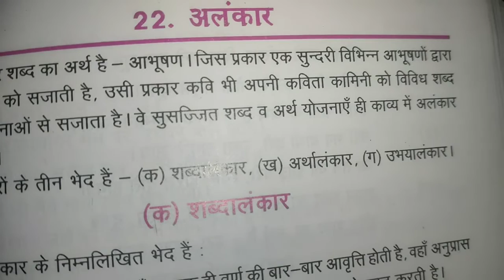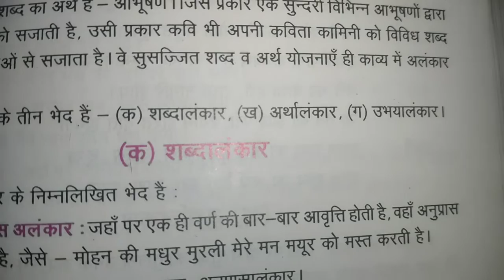अलंकार किसे कहते हैं और अलंकार के कितने भेद होते हैं 🌠 in educational channel by Ritashu ☺️